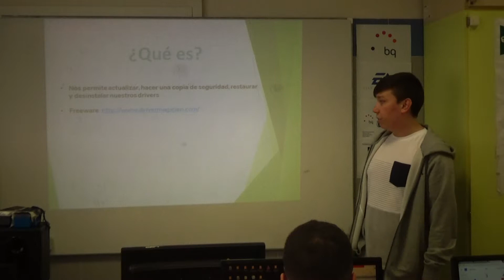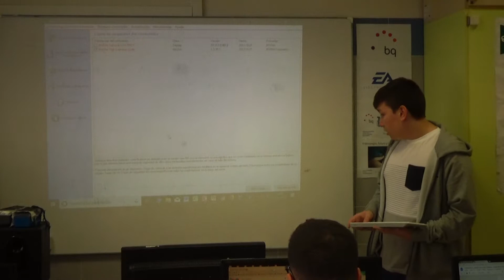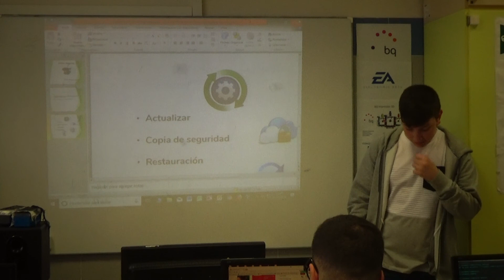Exposiciones Daniel 1SMR1718 Driver Magician